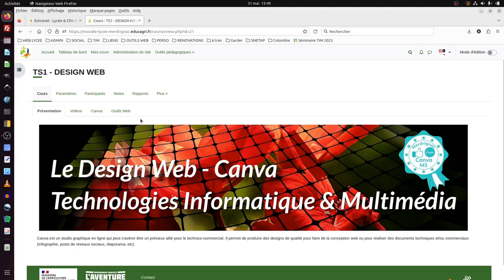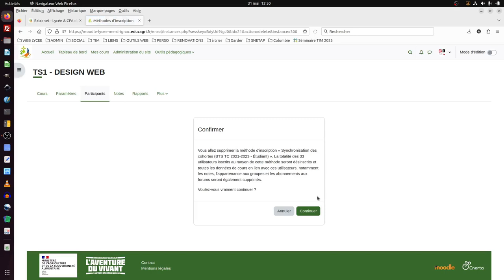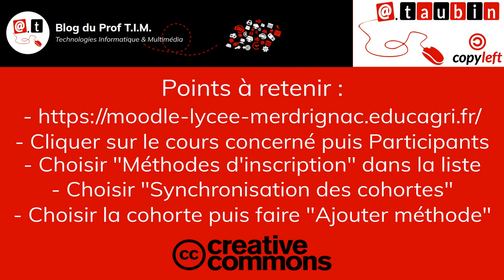Tuto vidéo : Gérer les inscriptions par cohortes dans Moodle 4.1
Points à retenir :
- Cliquer sur le cours concerné puis Participants
- Choisir "Méthodes d'inscription" dans la liste
- Choisir "Synchronisation des cohortes"
- Choisir la cohorte puis faire "Ajouter méthode"